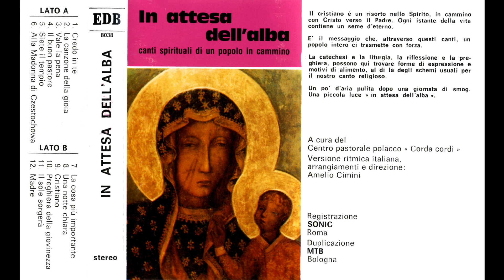Il buon pastore - In attesa dell'alba (Cimini)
In attesa dell'alba - canti spirituali di un popolo in cammino
Amelio Cimini